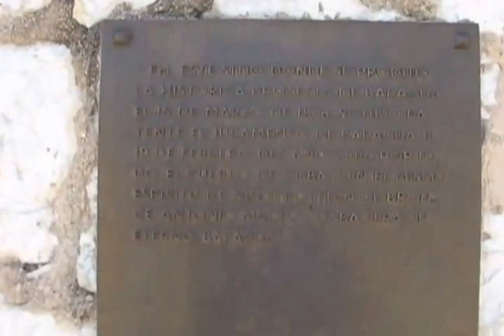Mangos de Baragua - Cuba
Monument to Antonio Maceo. On March 18, 1878 General Antonio Maceo met here under a cease-fire with the Spanish to discuss the terms for ending the Ten Year War; the war for Cuba's independence from Spain. The Ten Year War ran from 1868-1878. The treaty proposed by the Spanish was known as the Zanjon Pact. Antonio Maceo refused to sign this treaty as it did not abolish slavery nor grant Cuba complete independence from Spain.